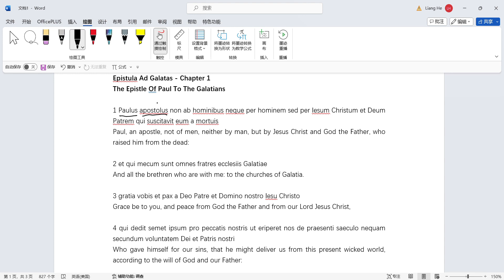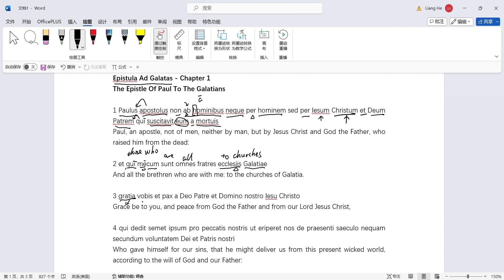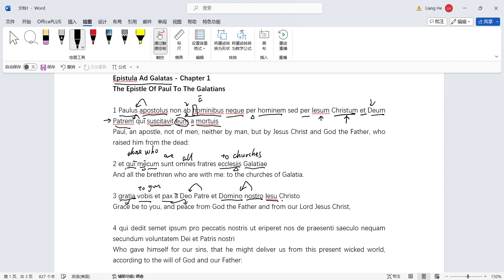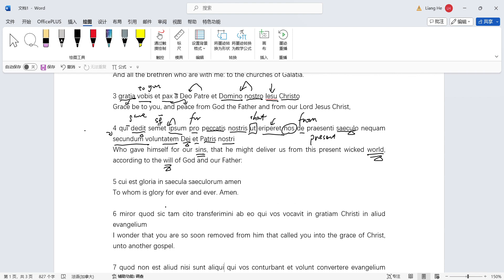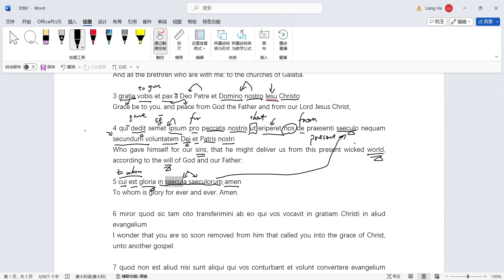拉丁语武加大加拉太书1.1-1.5